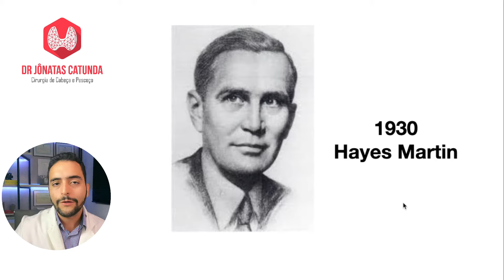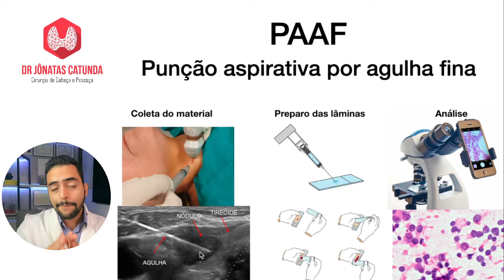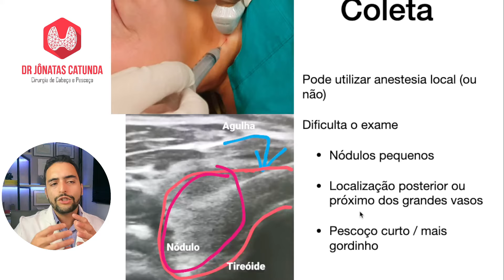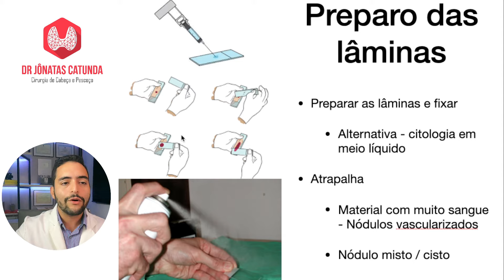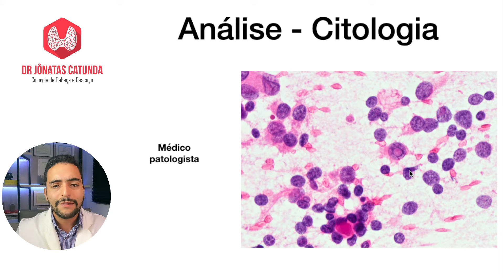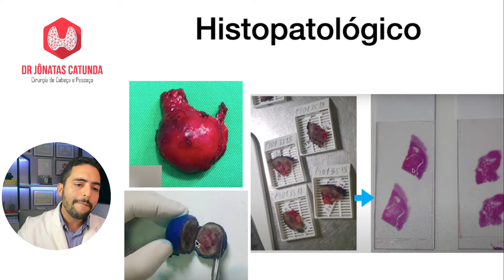Como é feita a PAAF: entenda o procedimento e a importância para diagnóstico da tireoide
A punção aspirativa por agulha fina (PAAF) é um exame essencial para diagnóstico de doenças da tireoide. Neste vídeo, você irá entender como é feita a PAAF e sua importância para identificação de nódulos na tireoide.

Nesse canal você vai encontrar muita informação de qualidade sobre as doenças da tireoide como hipotireoidismo, hipertiroidismo, câncer de tireoide, nódulos na tireoide. E também sobre temas variados da especialidade cirurgia de cabeça e pescoço com câncer de boca, de laringe, linfonodos aumentados no pescoço!